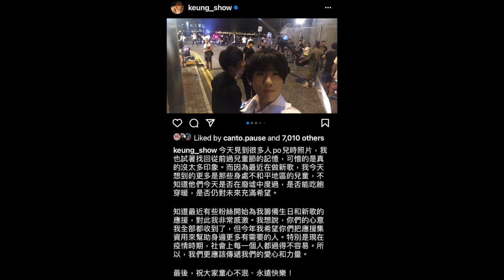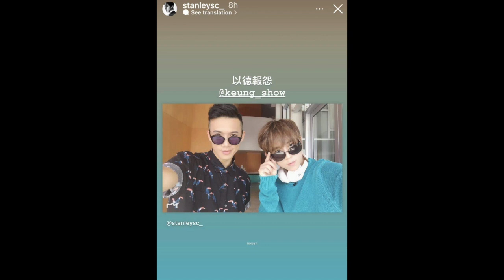BIGBANG回歸《Still Life》的MV13小時即破1000萬Views／姜濤兒童節Po《造星》兄弟舊照和傳遞愛心／G-Dragon／太陽／大聲／T.O.P／Mirror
BIGBANG回歸《Still Life》的MV13小時即破1000萬Views／姜濤兒童節Po《造星》兄弟舊照和傳遞愛心
Edan出新歌 《Elevator》愚人節出新歌MV整蠱粉絲／Anson Lo漏夜發生意外往急症室／陳卓賢Lan與AK最交心／Lan曾考慮做飛機師
|Design Talk| MC事件02: 熊仔頭情人節回應MC張天賦與Santis行超市事件
|Design Talk| MC張天賦事件懶人包01: MC張天賦與ASH平安夜行超市事件